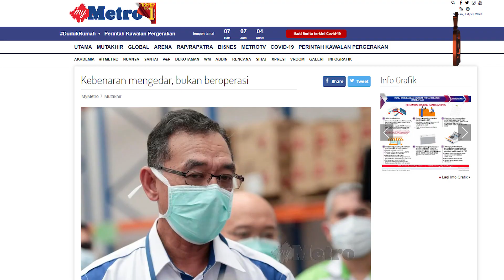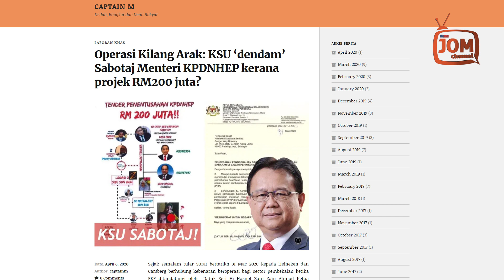MENTERI TAHU KILANG ARAK DIBENARKAN OPERASI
Beliau membuat penjelasan itu ketika mengulas mengenai surat pengecualian bagi operasi sektor pembekalan makanan di bawah Perintah Kawalan Pergerakan (PKP) yang diberikan kepada kilang minuman keras Heineken seperti yang tular di media sosial.

Katanya, pihak pengurusan kilang memohon kepada Kementerian untuk mengedarkan stok yang sudah sedia ada ketika PKP.

Justeru, kelulusan diberikan berdasarkan pengedaran dan bukannya operasi.

Menurutnya, Kementeriannya dimaklumkan mengenai jumlah kerugian dianggarkan berjumlah RM340 juta dan mengambil kira kepentingan semua pihak, maka kelulusan pengedaran stok terbabit diberikan.

“Ada laporan mengatakan Menteri dan saya tidak dimaklumkan mengenai perkara itu oleh Ketua Setiausaha KPDNHEP Datuk Seri Hasnol Zam Zam Ahmad, itu tidak betul, kami tahu.